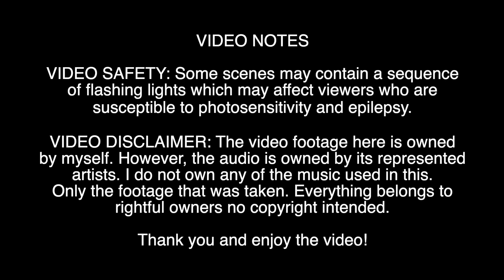London Film and Comic Con Spring 2020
London Film and Comic Con Spring 2020 (CMV)

Lights! Camera! Action! Hello to you my lovely viewers and welcome to 2020! I know it is late but hey, it is the beginning of the Convention season so we are setting the scene at London Film and Comic Con!

Originals and Remixes: Credit all Artists

VIDEO NOTES

VIDEO SAFETY: Some scenes may contain a sequence of flashing lights which may affect viewers who are susceptible to photosensitivity and epilepsy.

xxxxx